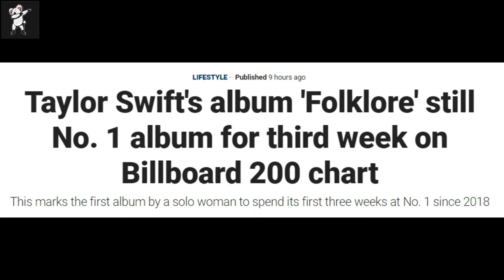Drawing Taylor Swift Inspired by her album Folklore With Cardigan Piano Cover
Willow-taylor Swift || Taylor swift- Evermore (official) ||Ivy || Tis The damn Season || Taylor Swift New Album || Evermore Taylor Swift
Hey friends Today I am Drawing Folklore Inspired Portrait of Taylor Swift Folklore is one of my favorite Albums .The background music is the Piano Cover of Cardigan One of the biggest hit of 2020
                     Taylor Swift Surprised Latest Music Album Folklore is the eighth studio album by American singer-songwriter Taylor Swift, released on July 24, 2020, through Republic Records. A surprise album announced without pre-release promotion, Folklore was written and recorded while in isolation during the pandemic

                      Folklore is breaking All records From last three Weeks Folklore songs is at number 1 On billboard hot 100 And three of the songs from folklore Cardigan At No.1 ,The 1 At No.4 and the exile is at No 6 which is for the first time That three songs of an album is in top 10